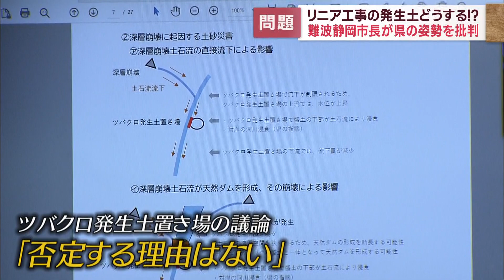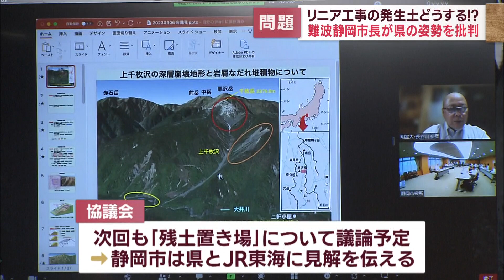リニアトンネル工事による発生土置き場の安全性について「河川管理者としての静岡県の責任は?」難波静岡市長が疑問を投げかける